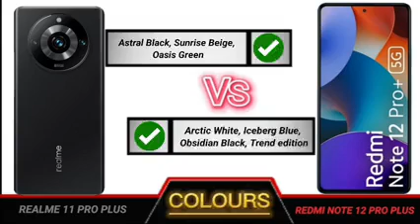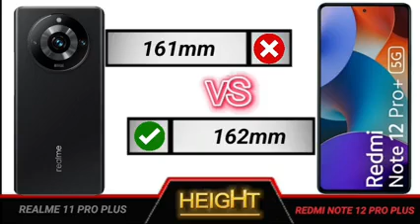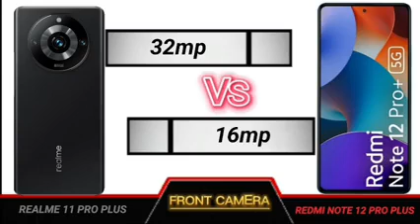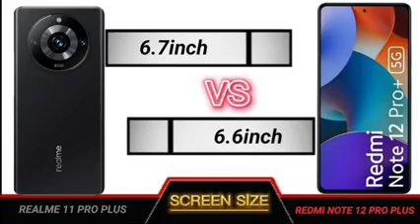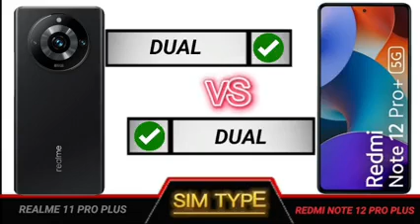realme 11 pro plus vs redmi note 12 pro plus full comparison.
Technical Videos.

YOUR QUERIES

realme 11 pro plus review tamil